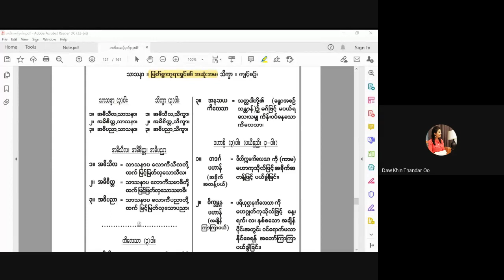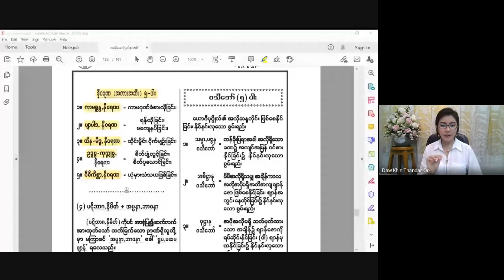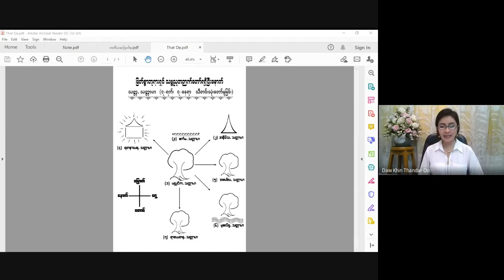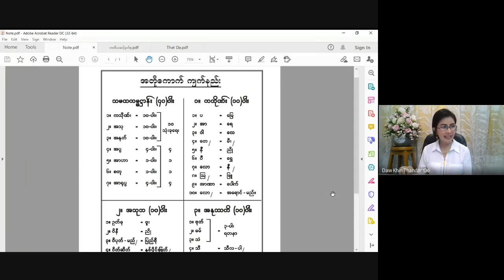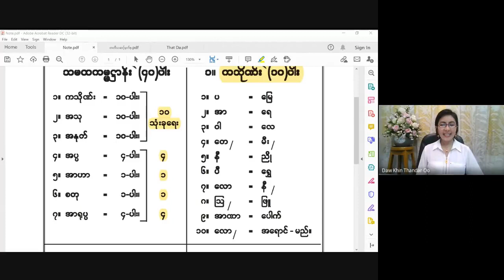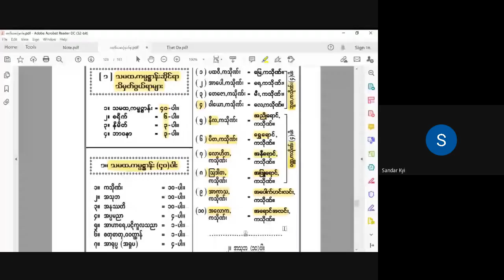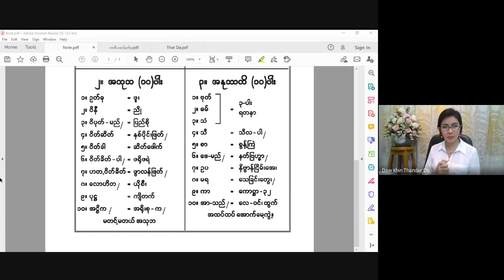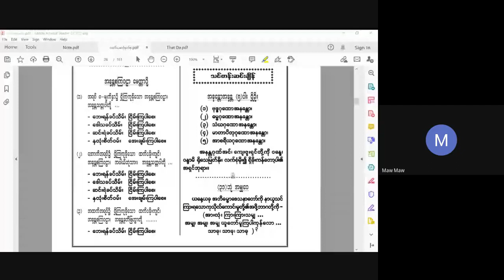ငွေလှရတနာအဘိဓမ္မာသင်တန်းအဘိဓမ္မာတတိယဆင့် 2021 04 08 (Day 2)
အဘိဓမ္မာ (တတိယဆင့်) သင်တန်းမှူးဆရာမ မဟာသဒ္ဓမ္မဇောတိကဓဇ ဒေါ်ခင်သန္တာဦး (လူမှုထူးချွန်)
ပို့ချသင်ကြားသော
အဘိဓမ္မာ (တတိယဆင့်) အပတ်စဉ်-ဗုဒ္ဓဟူးနေ့တိုင်း (5:45 PM – 7:45PM)
Meeting Code: cck-ypfo-asm